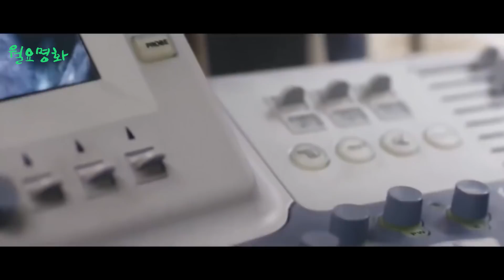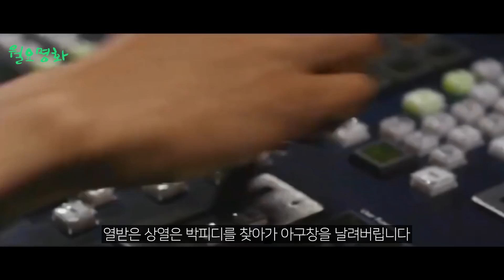정말 아무생각없이 미친듯이 웃겨주는 레전드 한국영화 아주 그냥 난리남~ [결말포함 영화리뷰]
임창정 영화의 세계관 그자체인 영화 사랑이무서워 입니다.